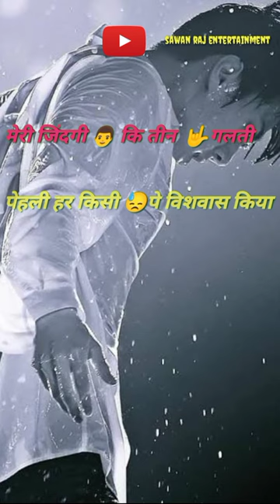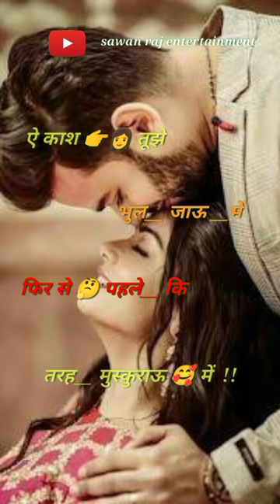Breakup 💔Shayari for Boyfriend in hindi. Breakup 😭 Attitude Shayari in Hindi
Breakup  💔Shayari for Boyfriend in hindi. Breakup 😭 Attitude Shayari in
हमने उसकी खुशी के लिऐ खुद ही बदल दिया मुरसद
Breakup Attitude Shayari in Hindi
ब्रेकअप शायरी 2 line boy
जख्मी ब्रेकअप शायरी हिंदी
Breakup Shayari Boy Hindi
Breakup Shayari for Boyfriend in english
Heart touching breakup shayari english
 sad hindi status
emotional hindi shyari status in
Thank's 🙏🙏🙏